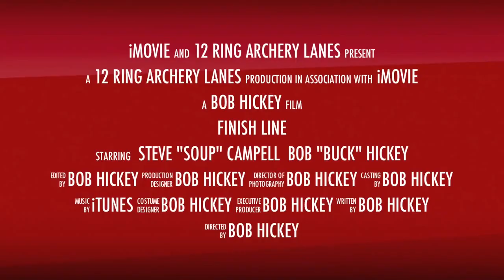Soupr Doupr Trailer